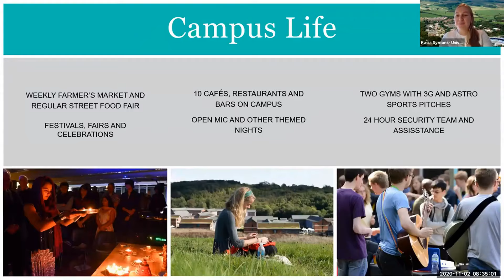How to Pronounce Holi festival (Real Life Examples!)